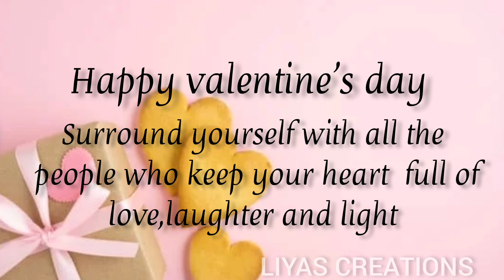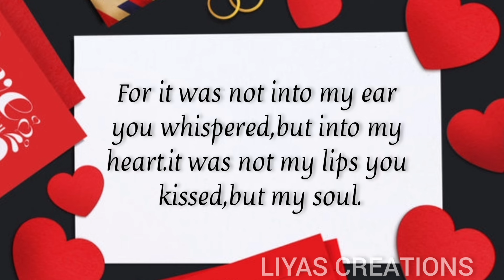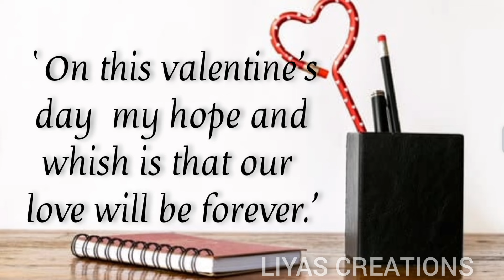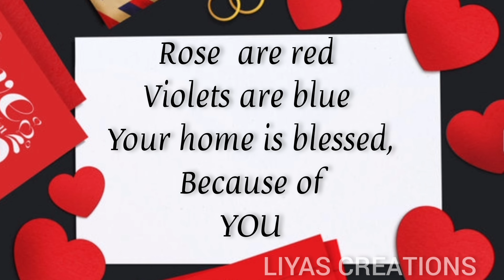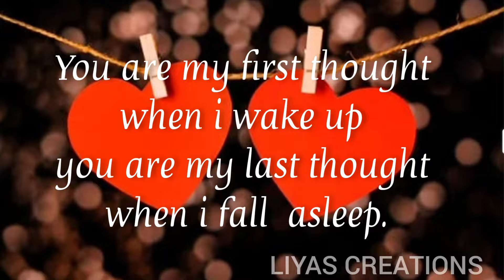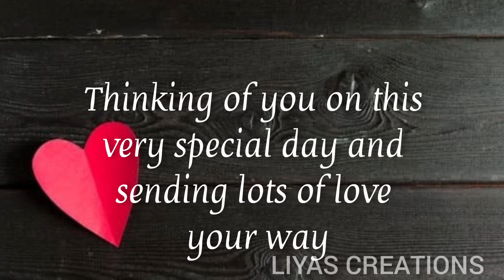Most Beautiful 50 valentine's day quotes 2022|Love quotes|valentine's day message|LIYAS CREATIONS